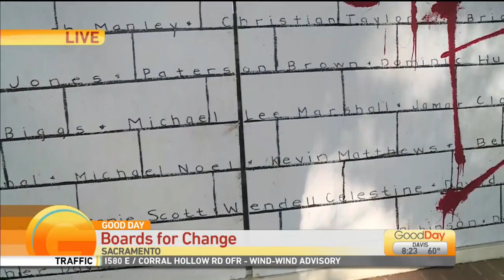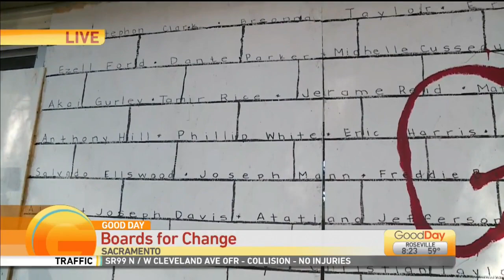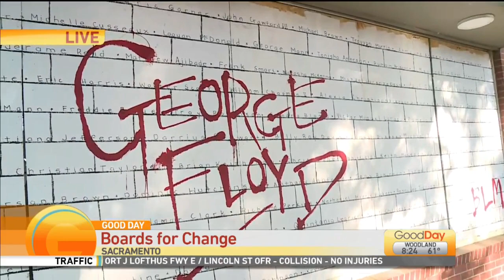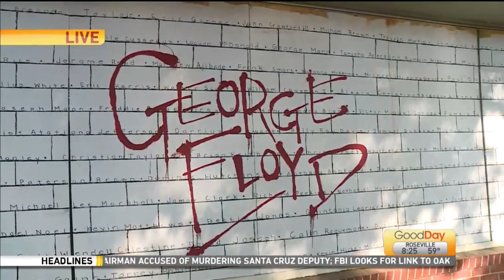Boards for Change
Many of the boarded-up store fronts are being transformed into art in support of BLM. Today Lori is in front of Honey Salon where the mural is inspired by Pink Floyd's "The Wall" album cover + the names of Black men & women who have died at the hands of police.